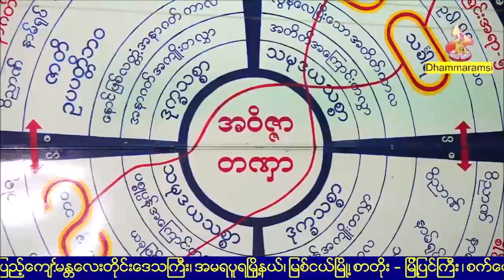စိတ္ကိုေစာင့္ေရွာက္ နိဗၺာန္ေရာက္ တရားေတာ္ ဘဒၵႏၲတိကၡ ဓမၼရံသီ ၂၇.၅.၂၀၂၃ ည